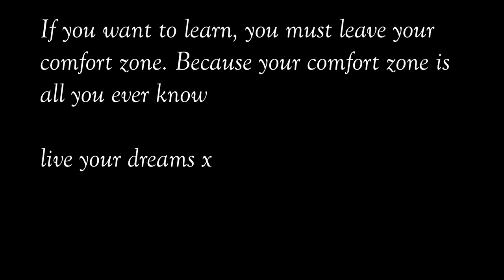Goodbye Sydney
My final goodbyes before heading to Sri Lanka, then around the world.